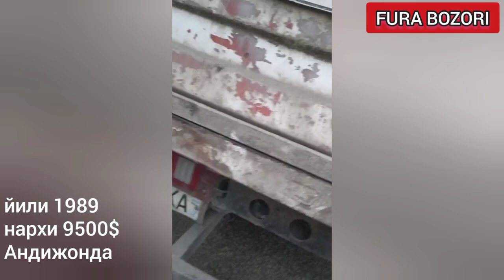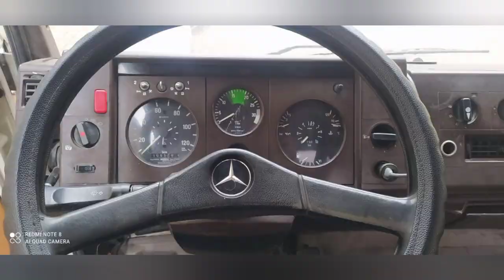Мерседес Бенз 809 сотилади! Йили: 1989. Нархи: 9500$ Тел : | ФУРА НАРХЛАРИ 2022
🚚 Mercedes Benz 809 cотилади❗️

📅 Йили: 1989

🛠 Холати яхши, 6 та балон янги R17.5, 4 тали матор, 10 тонна юк олади, Бортли тентли дакументлари жойида, Матор каропкаси яхши

💰 Нархи: 9500$ ками бор келишилади

🚩 Манзил: Андижон вил, Шаҳрихон тумани

Реклама учун админ:
Телеграм орқали: